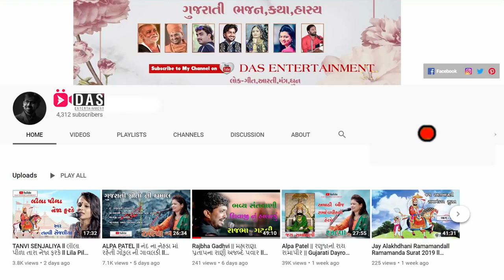NEW COMEDY JOKES ll SUKHDEV DHAMELIYA ll નવા જોક્સ 2020 ll GUJARATI COMEDY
SUPER HIT GUJARATI BHAJAN 2020  By | SUKHDEV DHAMELIYA